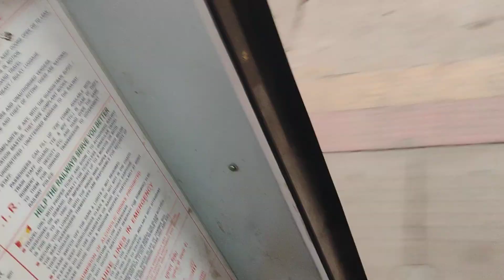22916 SHIPRA EXP ARRIVING VIDISHA